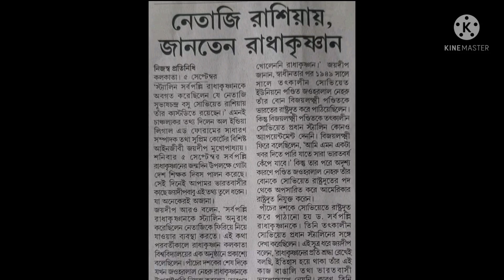নেতাজি সম্পর্কে অজানা তথ্য। এই তথ্য আজ পর্যন্ত কেউ সামনে আনেননি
নেতাজি সম্পর্কে অজানা তথ্য। এই তথ্য আজ পর্যন্ত কেউ সামনে আনেননি। বিস্তারিত জানতে ভিডিওটি দেখুন।